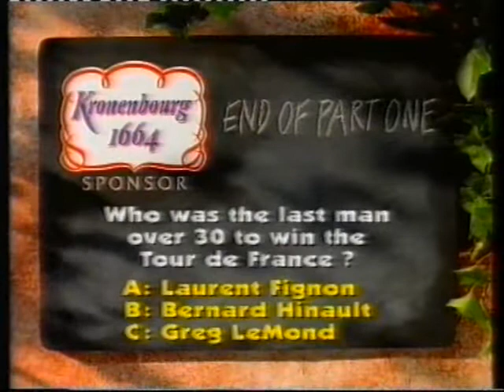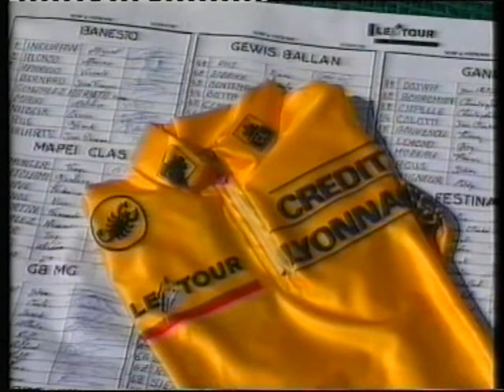Toue De France 1994 Channel 4 Stage 10 Bergerac-Cahors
Stage 10 Bergerac-Cahors